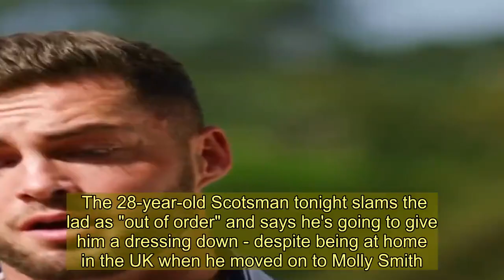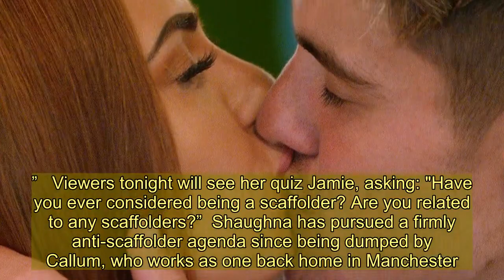Love Island bombshell Jamie to confront Callum over dumping Shaughna in explosive scenes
LOVE Island's newest arrival Jamie Clayton plans to confront Callum Jones for dumping Shaughna Phillips.  The 28-year-old Scotsman tonight slams the lad as "out of order" and says he's going to give him a dressing down - despite being at home in the UK when he moved on to Molly Smith.   Choosing Shaughna for a date tonight, he tells her: "I think Nas went about things the right way. I think what Callum did was a bit out of order.  "My plans when I go in are to talk to him… I think you’re too smart for him if I’m going to be honest.”  However, today's sneak-peek fails to reveal how Callum reacts to being told off by a man he has never met before.  Talking about the brutal dumping she suffered in last week's recoupling, Shaughna puts on a brave face,  insisting: “I think he’s done me a favour.”   Viewers tonight will see her quiz Jamie, asking: "Have you ever considered being a scaffolder? Are you related to any scaffolders?”  Shaughna has pursued a firmly anti-scaffolder agenda since being dumped by Callum, who works as one back home in Manchester.  Approaching tonight's date, she explains: “If he’s a scaffolder, I’m running. If he’s from Manchester, I’m running.”  Luckily for her, the new lad denies ever having rigged a building, insisting he is a recruitment consultant from Edinburgh.   Fans had hoped Jamie might be a new love interest for unlucky Shaughna - but it seems like he's leaning more towards Demi in tonight's episode.  The 21-year-old style advisor says her "head is scrambled" after flirting with the new boy Jamie, leaving Luke fuming: "I can't catch a break."  The Scot joined the show after the eviction of Nas Majeed and Eva Zapico and Rebecca Gormley and Jordan Waobikeze.